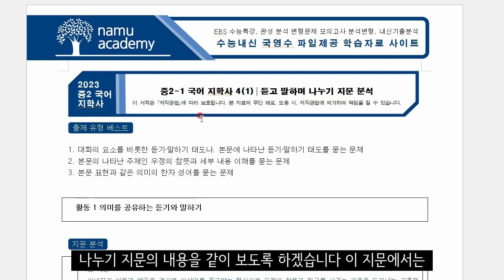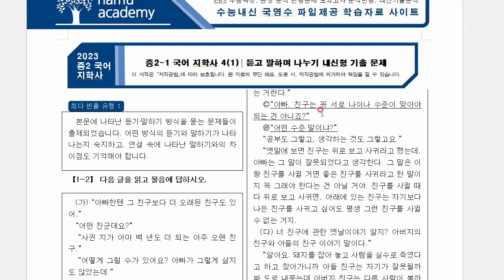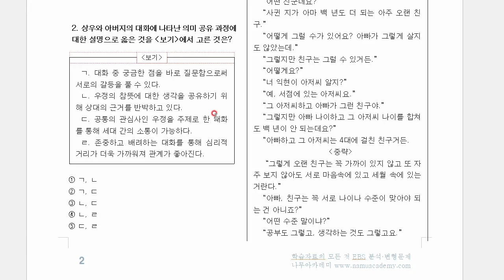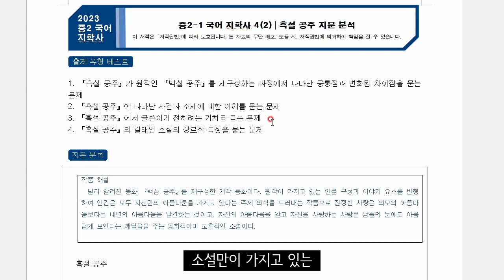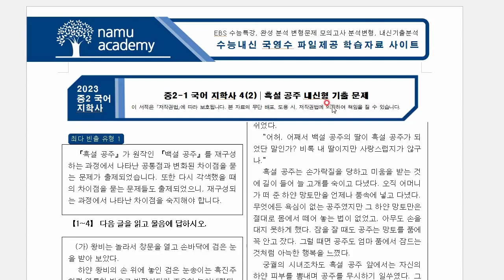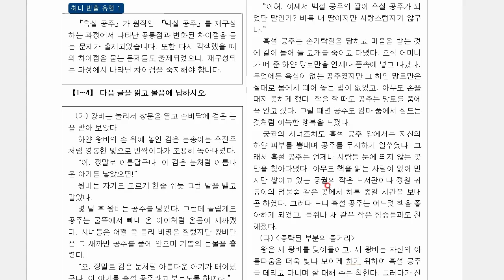중2-1 국어 지학사 4단원 함께 만드는 의미 내신 대비 강의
이번 영상은 중2 국어 지학사 4단원 함께 만드는 의미에 대한 내신 대비 강의입니다!

00:00 듣고 말하며 나누기
25:14 흑설 공주

▶ 나무아카데미 홈페이지